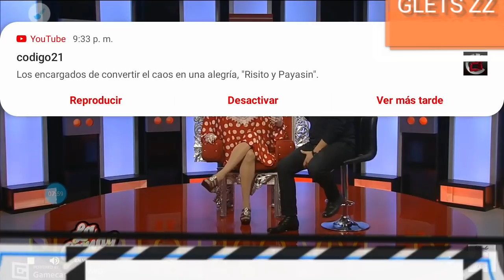LA COMAY EN VIVO HOY PR 🇵🇷💥